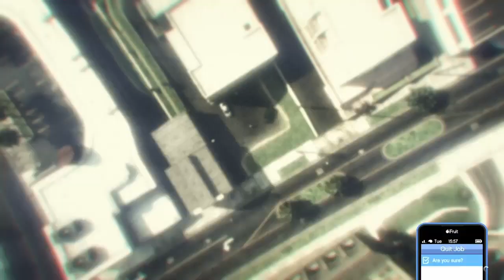قلتش ملابس قراند 5 |كيف تجيب حزام الشرطة بمسدس | طقم حريقة|تنقل الحزام لاي سروال | دايركتور مود|1.43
BB  :  2B0EA276

قراند 5,
هكر قراند
‏gta 5,
‏gtapp
باركور ت
باركور السيارات